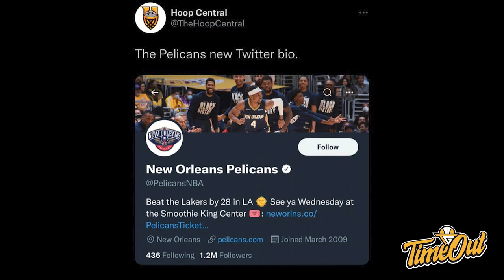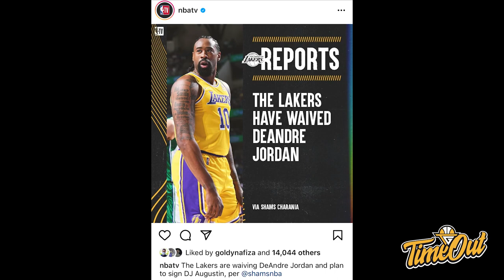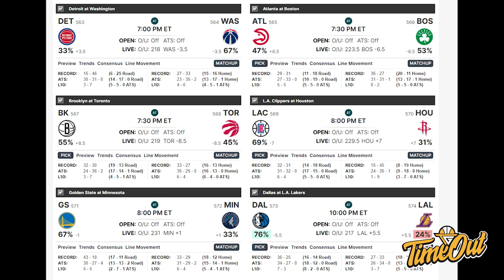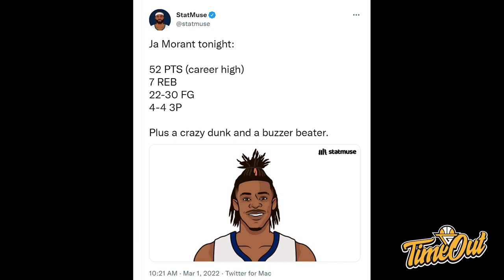TIME OUT: Ja Morant // IBL Indonesia Siap Mulai Lagi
Di Time Out hari ini kita membahas Lakers yang ribut dengan fansnya, Ja Morant yang mecetak 52 poin dan IBL yang akan mulai lagi.

Thumbnail photo via @MempGrizz